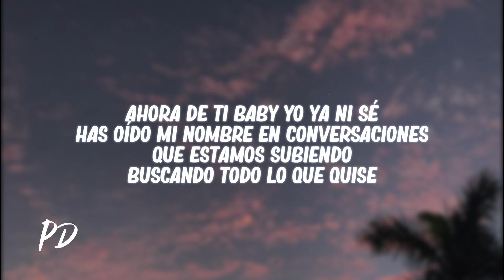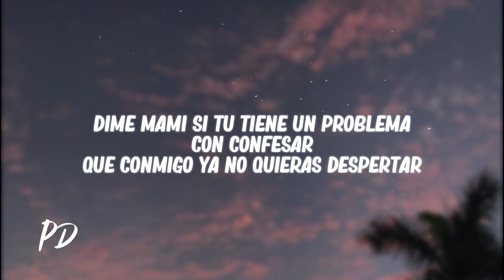Lonlizzy - EL PLAN (Letra/Lyrics)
✘ Follow @LonMike

🎤[Letra de "EL PLAN"]

[Coro]
Ese era el plan
Que caigas pa´ mi casa por que teníamo´
Problemas que arreglar
Yo se que a veces las tentación nos gana
Y esta vez no te vas a quedar...
Dime mami si tu tiene un problema con confesar
Que conmigo ya no quieras despertar (yeh)
Ese era el plan (yeh)
Problemas que arreglar
Que conmigo ya no quieras despertar

[Verso]
Estas creyendo a las mentiras que te dicen
No dejes que nuestro amor lo pisen
No dejes que ganen infelices...
Ese no era el Plan de lo que quise
Mami que tu dices?
Donde quedaron las historias felices?
No me dejes solo con las cicatrices
No haré caso a nada de lo que utilices
Porque lo que dices mami es rencor...
Nada comparado a cuando hice que tu piel se erice
Yo hacia que tu sudor toda la noche por tu cuerpo se deslice
Ahora de ti baby yo ya ni sé...
Has oído mi nombre en conversaciones
Que estamos subiendo, buscando todo lo que quise
Por favor no me analices...
Sabes que te quería en mis historias felices...

[Coro]
Que caigas pa´ mi casa por hace tiempo que no estas moja'
Yo se que a veces las relaciones terminan
Pero tu siempre me vas a buscar

✘ Aportes en la transcripción @LonMike